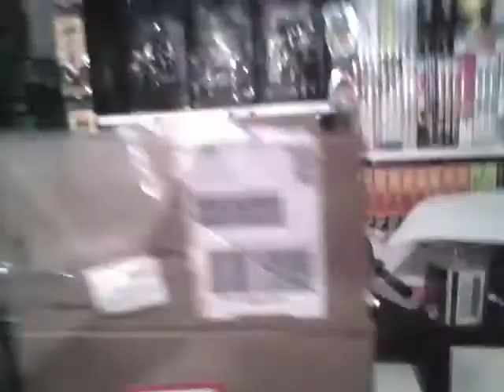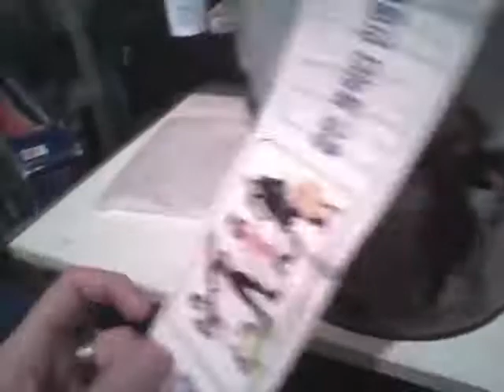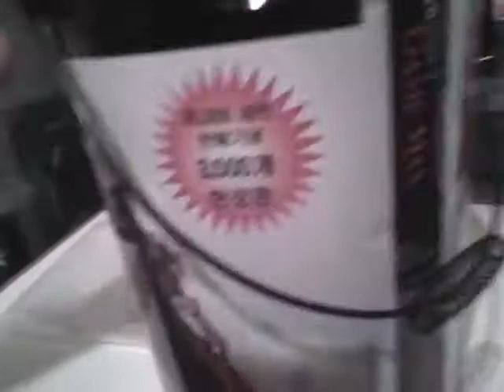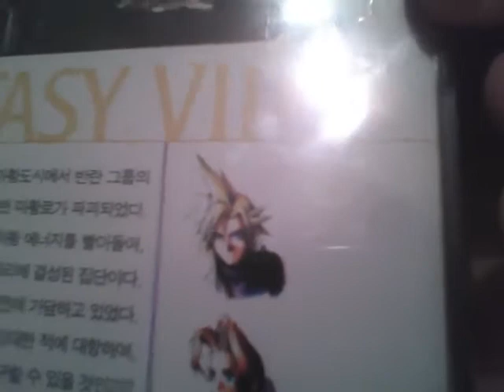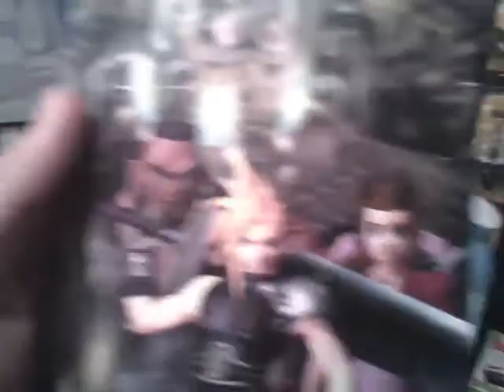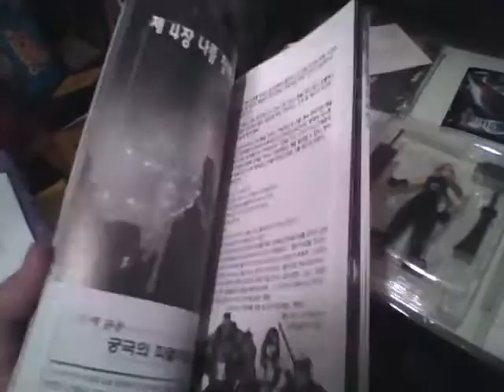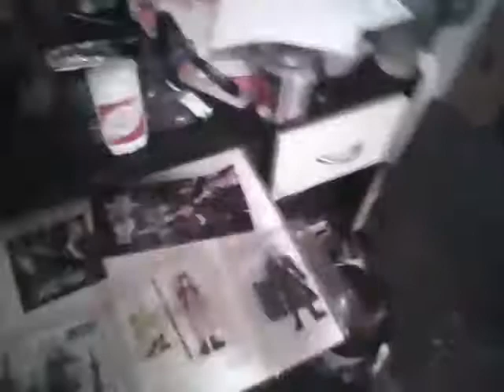Final Fantasy Vii Korean Bucket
I have finally been able to acquire one of these rare buckets. This is a Final Fantasy Vii Korean bucket, filled with a whole bunch of collectible goodies. You should like...watch the video to learn more...and hear me say, "Fuck".